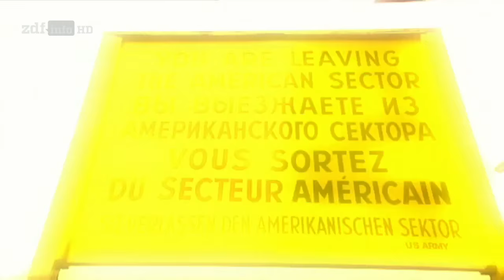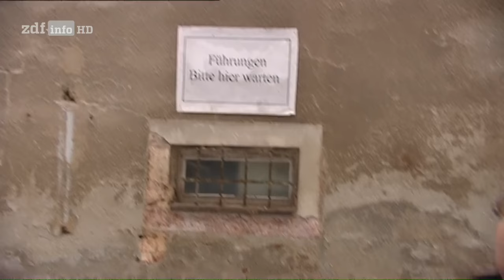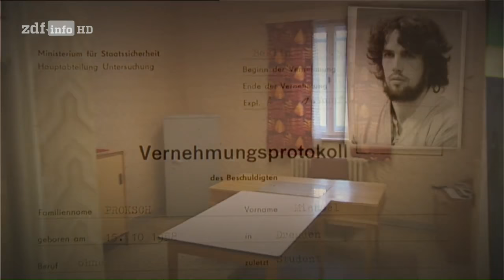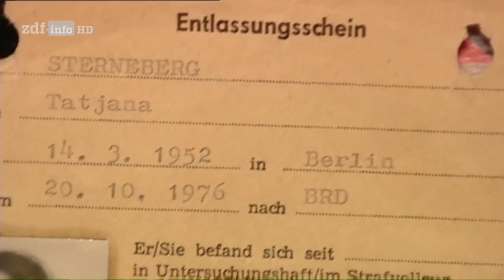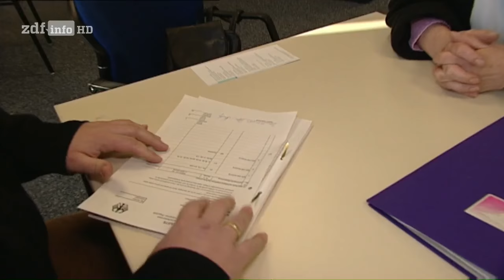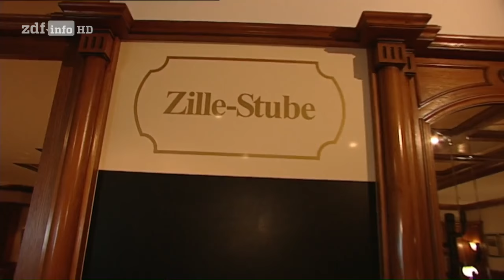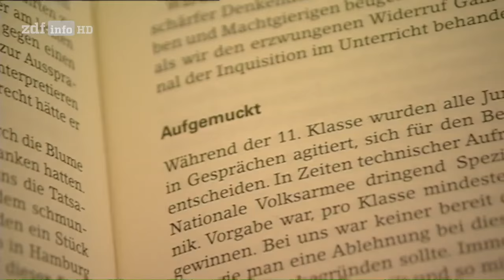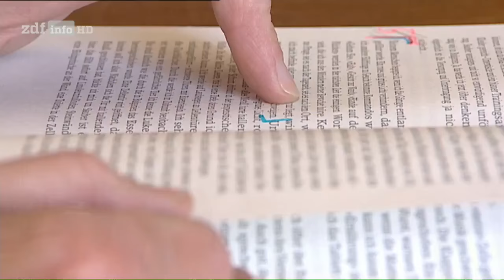[Doku] Der Traum von Freiheit - Geschichten gescheiterter DDR-Flüchtlinge [HD]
Die Dokumentation "Tödliche Grenze" schildert einen gescheiterten Fluchtversuch zweier DDR-Jugendlicher im Dezember 1979. Die damaligen Grenzsoldaten tun sich schwer, darüber zu reden, sagt Autor Volker Schmidt-Sondermann.